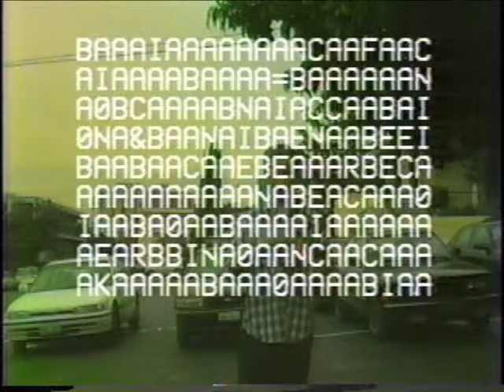Broadcasting class(part 1)